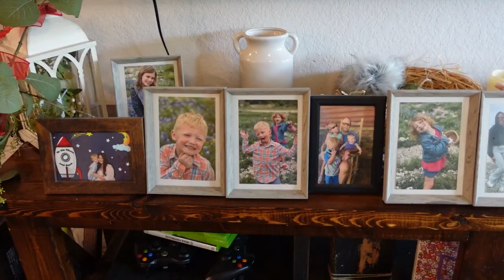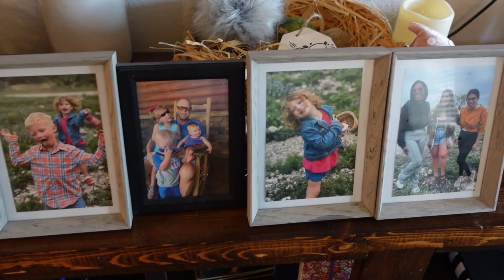Day in my Life | 30 Days Declutter and Cleaning my House| Homemaker| Military Wife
Hi! My name is Morgan Phillips. I'm going to be posting a video everyday for 30 days! I will be cleaning and decluttering my entire house! I've been so overwhelmed by the amount of stuff we have. I hope you will join me on this journey and follow along! If you are decluttering too let me know below!

Morgan Phillips